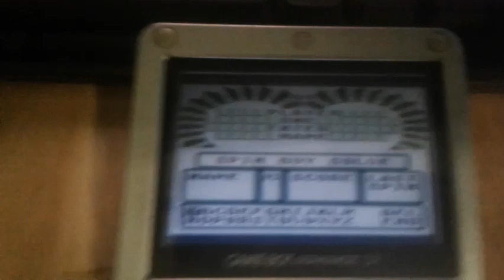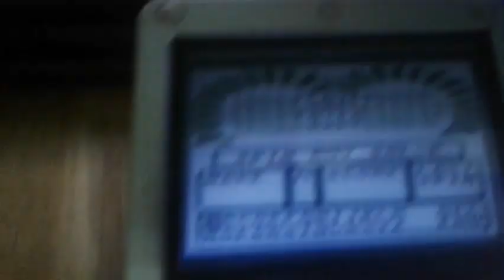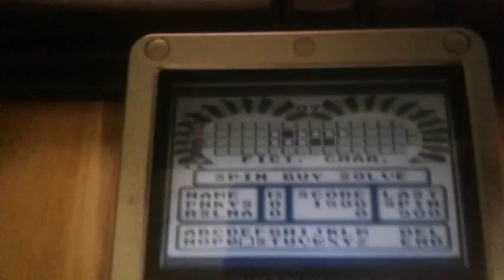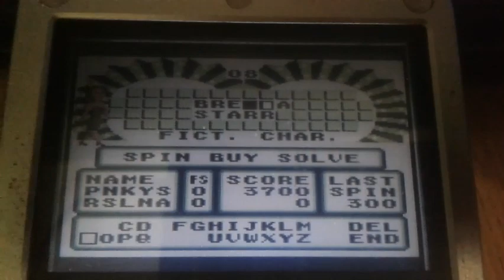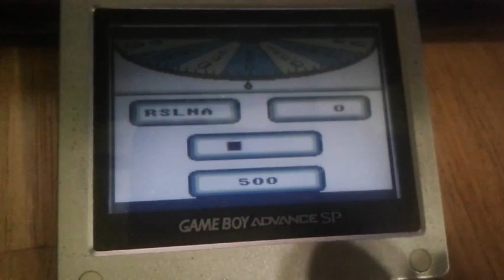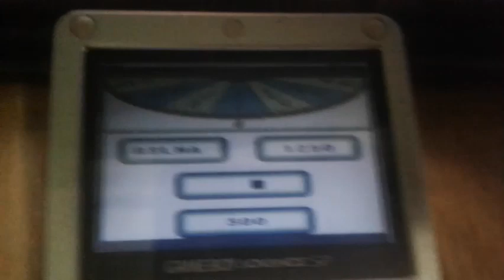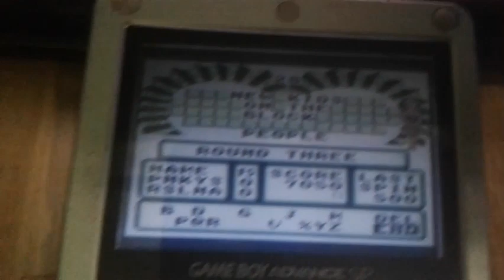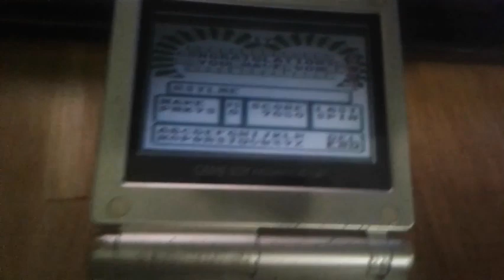Wheel of Fortune Game Boy Episode 12 (Pink Yoshi vs. Rosalina)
were Episode 12 of Wheel of Fortune on my Game Boy. Pink Yoshi in 1-day grand total is $8,200. Let's have a contestant are Pink Yoshi vs. Princess Rosalina.